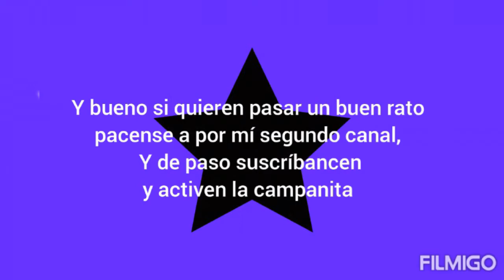Dibujando a Sonic bateador | Sonic the movie